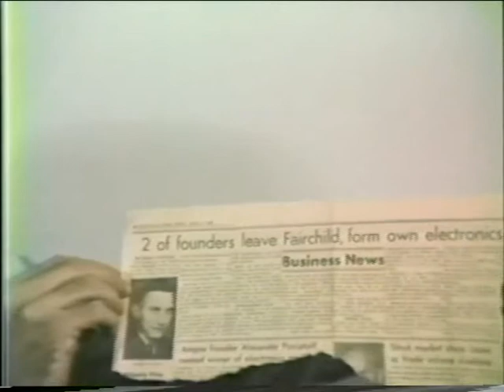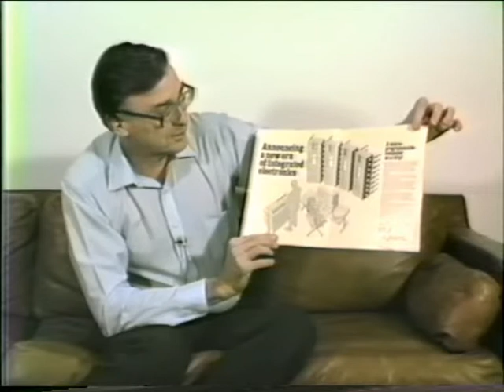Interview with Ted Hoff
Clarence Larson interview with Ted Hoff